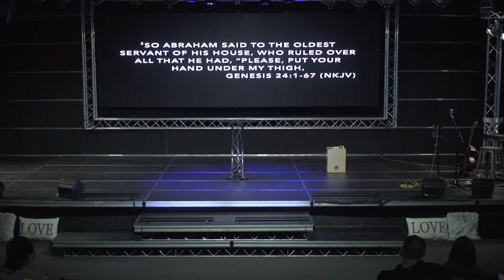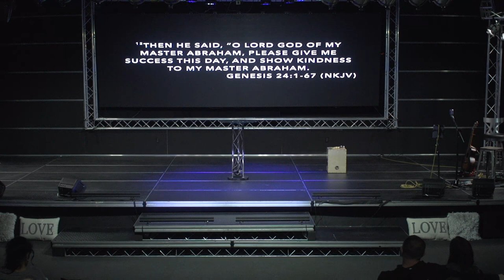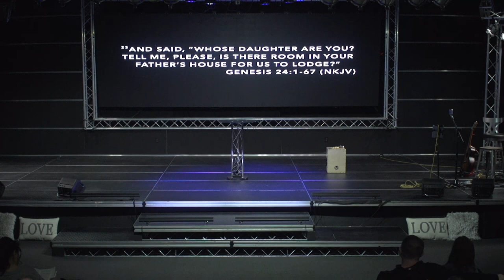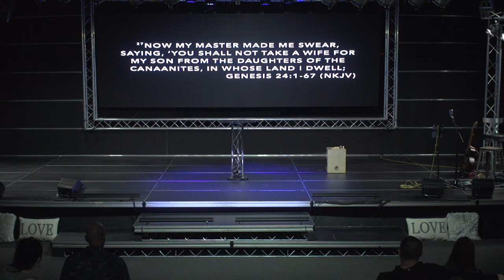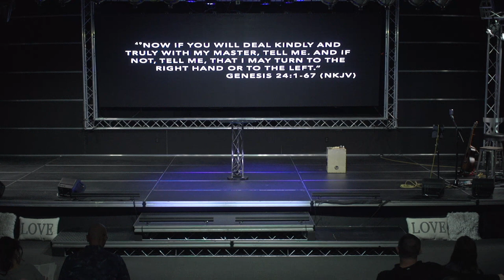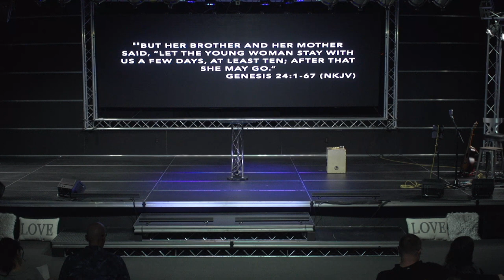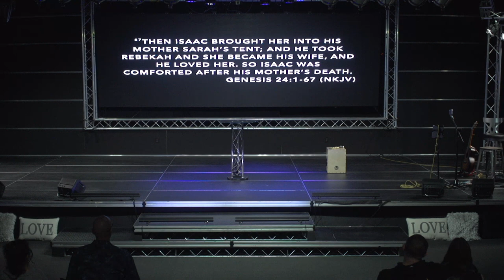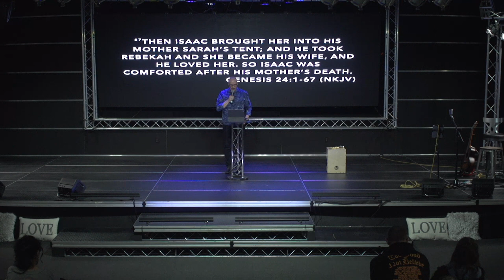Serve Him Well